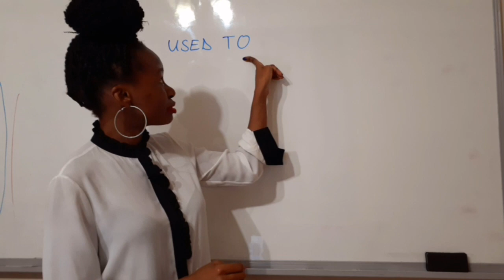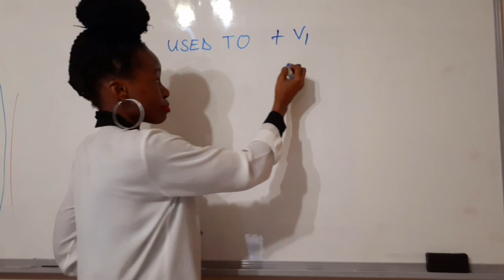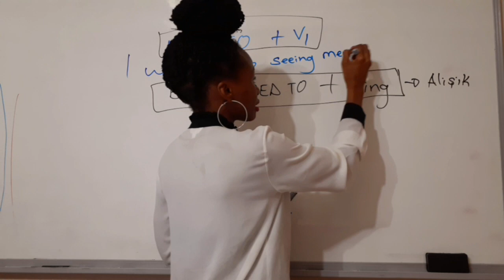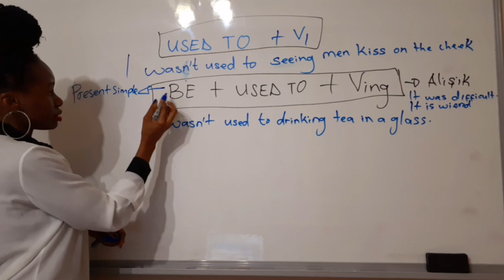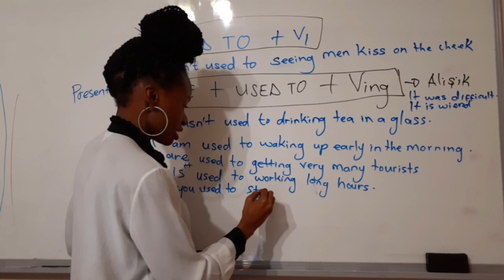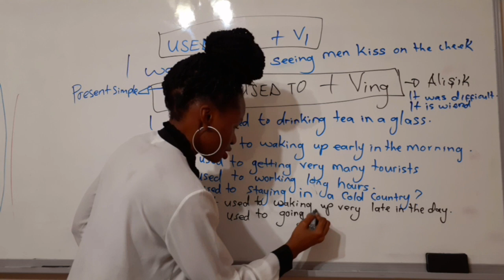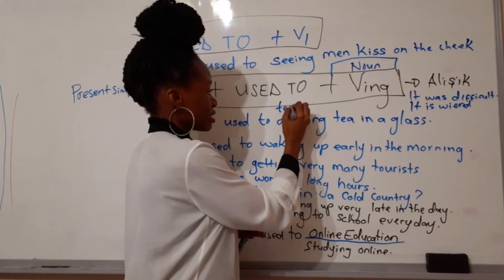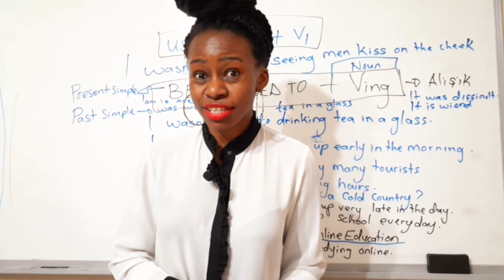Used to + v1 VS Be +Used to +Verb+ing Class 55